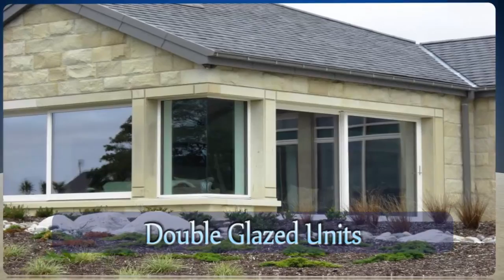The Glass Man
The GLass Man of Wishaw are bespoke glaziers who do Double Glazed Units, Double Glazing, Glass furniture, mirrors, glass embossing, safety and security glazing and more.